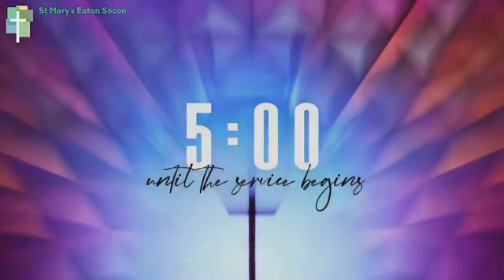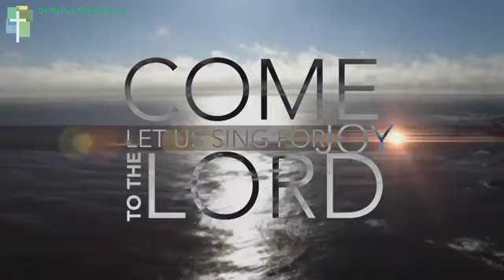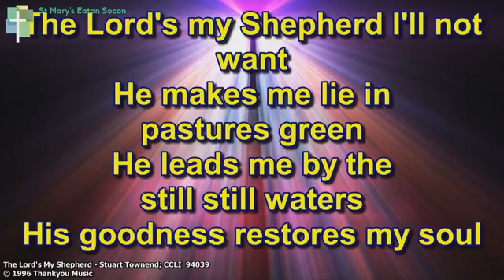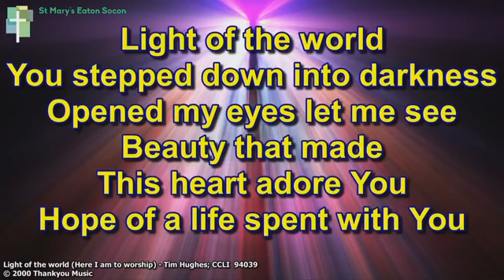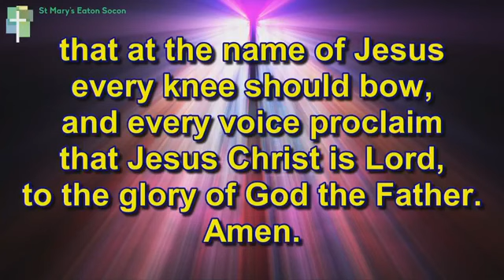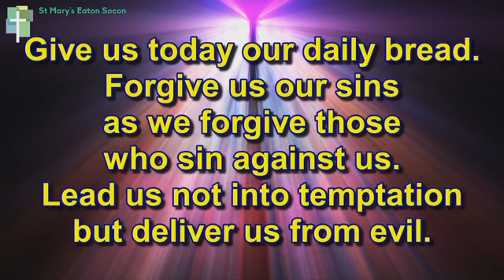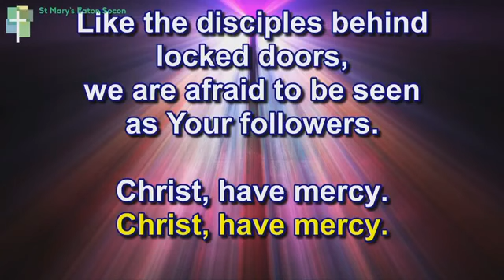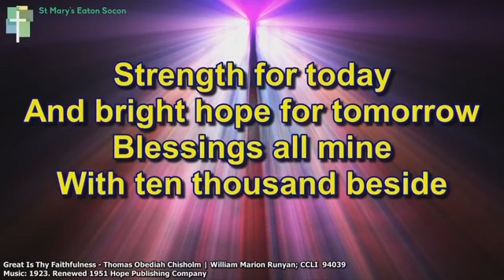25 April 2021 Worship from St Mary's Eaton Socon